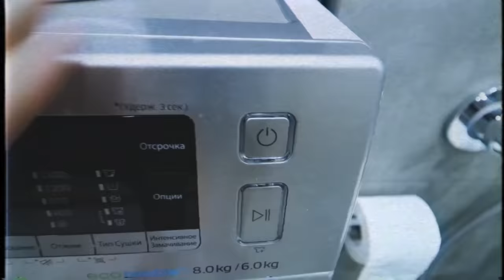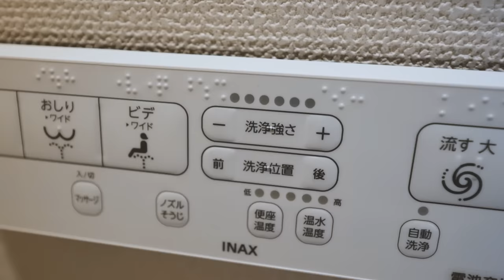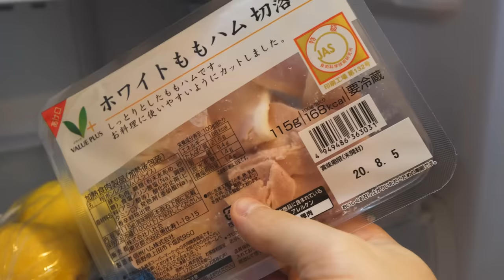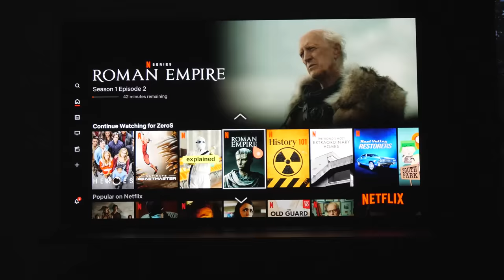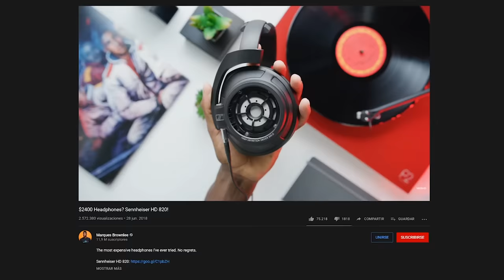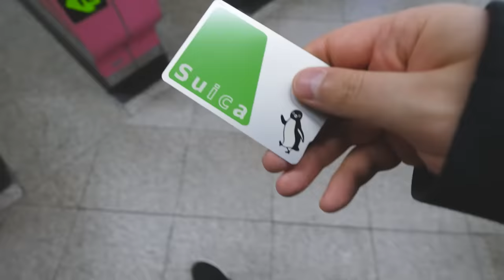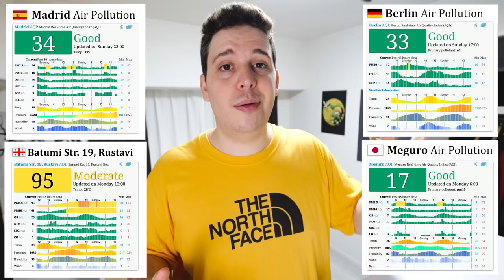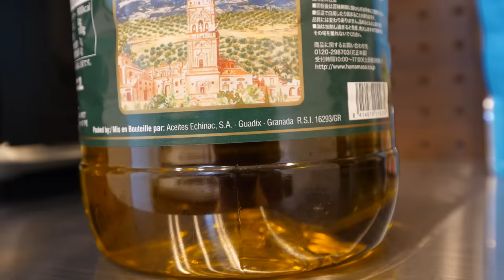REVIEW de mi Casa Japonesa 😁 [Todo tras 6 meses]